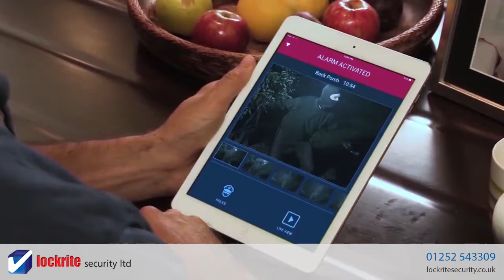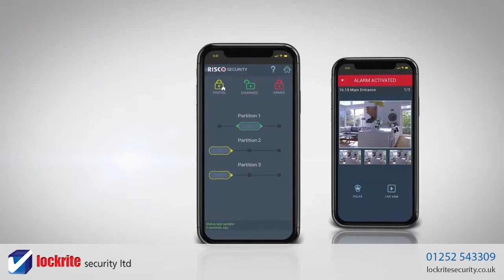Agility 4 Burglar Alarm from Lockrite Security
The Agility 4 is an alarm system that's built for modern living. With a wealth of devices, part-set and full-set options, control from tablets and smartphones and two-way voice communication.

If that wasn't enough, you can also incorporate home automation like turning lights on/off, turning appliances on/off etc.

The detectors can be installed inside the home or outside as weatherproof detectors are available. If someone covers the detector, the alarm will be activated.

You can install an optional communications card, which allows the alarm activation to be sent even if the phone line has been tampered with. The alarm supports 3G, IP, GSM and PSTN communication along with remote access using smartphones and tablets.